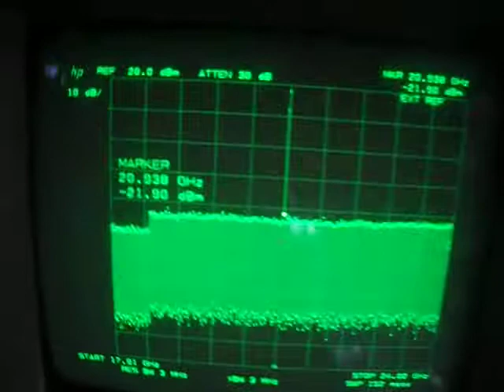RF broadband amplifier Patentix Ltd